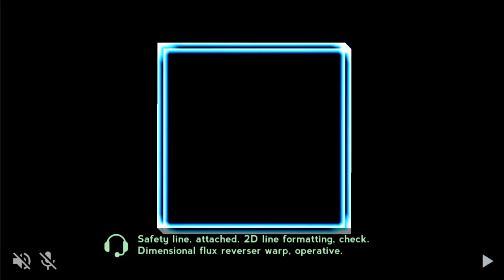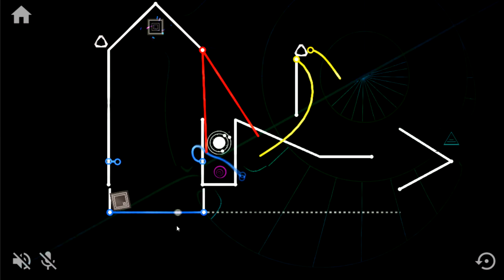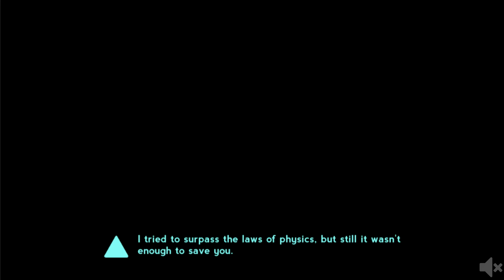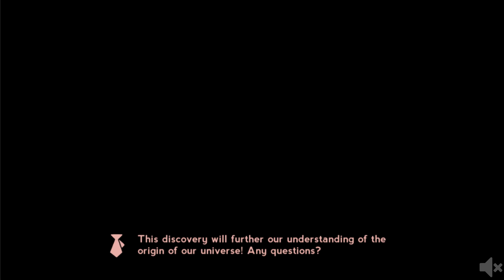String Theory 2 Walkthrough All levels (with ending)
Game: String Theory 2

Game was made by: TeamSemiColon

In String Theory, you must solve puzzles by manipulating the level itself. Bring the circle to the end, and help him explore the weird dimension he ended up in!